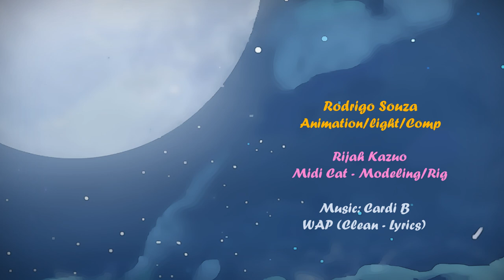Blacky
Rooftop cats around the world... (for no reason)
Its just a personal animation based on a friends cat :)
for free, for fun, for love...

I was responsible for the animation, lighting and comp.
Midi Cat - Rig/Modeling by Rijah Kazuo.